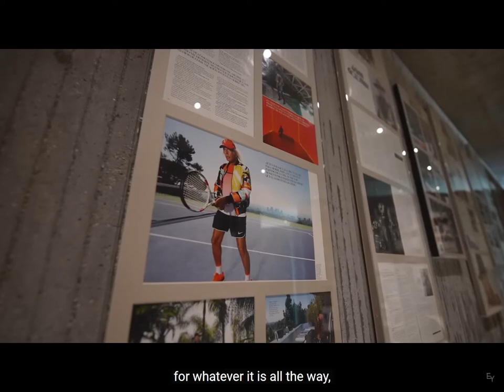James Goldstein advice